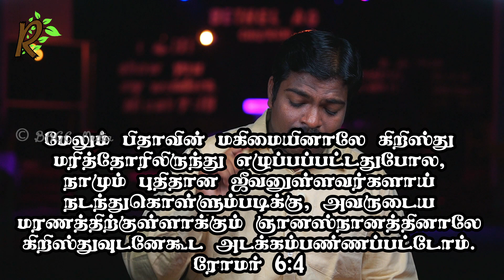இப்போது புது வாழ்வு உண்டு | 08.04.23 | ஆவிக்குரிய சிற்றுண்டி - 1161 | தமிழ் | Pr. Dr. J.C. Jerome